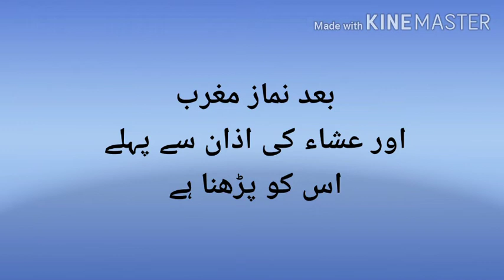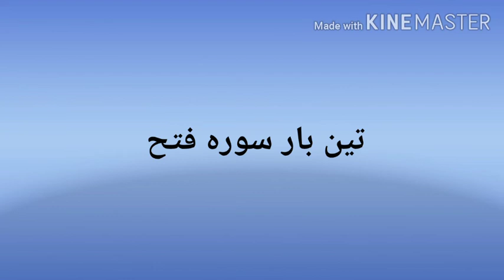Baybaha dolat k liye aik baar ramzan ka chand daikhty he parhen